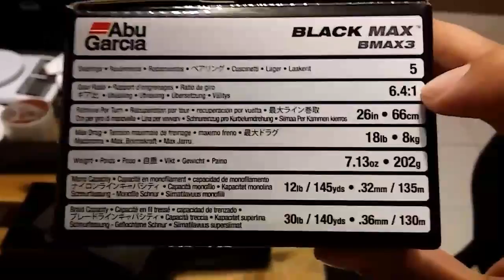Carretilha Abu Garcia Black Max preço especial do Hoplias.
Para essa semana, 4 unidades manivela direita a 295,00R$ cada.